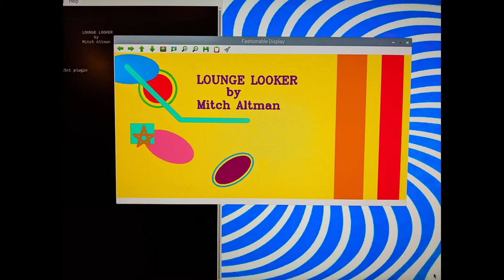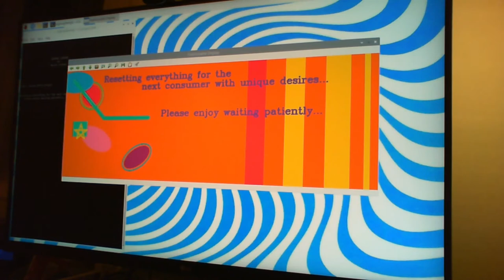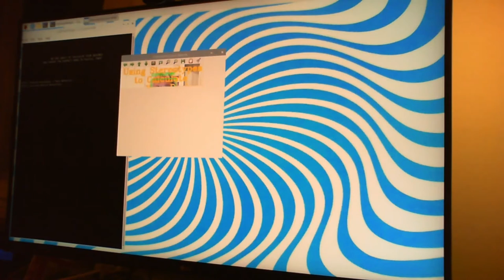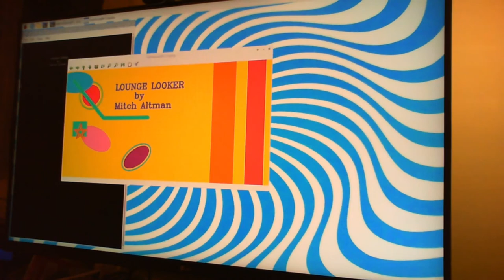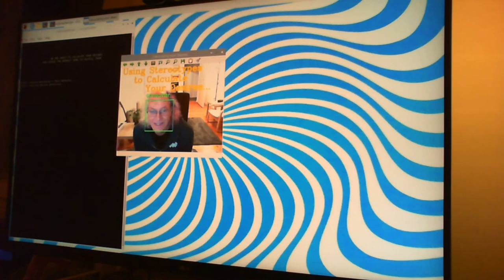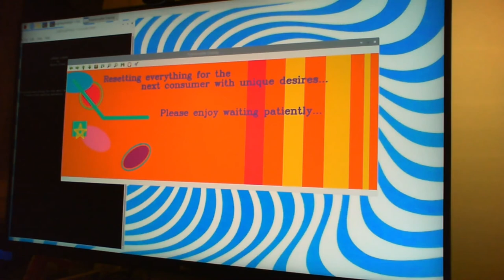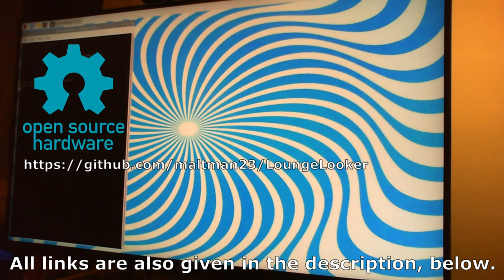LoungeLooker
Using a Raspberry Pi 4 running OpenCV with a webcam for facial-recognition, the software (in Python) claims to calculate your innermost desirees, and then chooses the perfect lounge music song (played on three of my ArduTouch synthesizers, plus the open source eSpeak text-to-speech engine for lyrics) to fulfill those innermost desires.

I developed this project as Artist-in-Residence with Monochrome/Q21 at MuseumsQuartier in Vienna in August/September-2021, and presented at Roboexotica as part of Ars Electronica in September-2021.